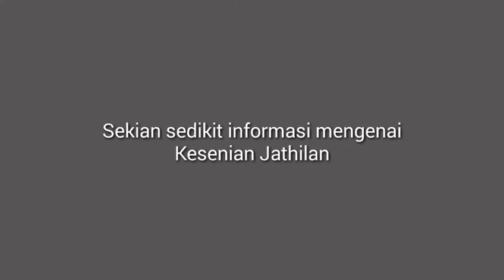Musik & Etnografi Visual “kesenian jathilan”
Musik & Etnografi Visual
“kesenian jathilan”

Video ini dibuat untuk menyelesaikan tugas ujian akhir semester mata kuliah Musik dan Etnografi Visual
Oleh : Bernadheta Yuli Indrayanti (17112109)
Dosen Pengampu:
1. Dr. Drs Budi Setiyono, M.Si.
2. Bondan Aji Manggala, M.Sn.
3. Kiswanto, S.Sn, M.Sn
4. Joko S. Gombloh